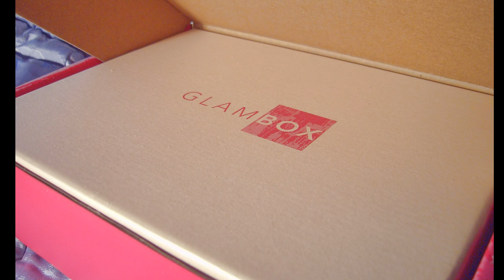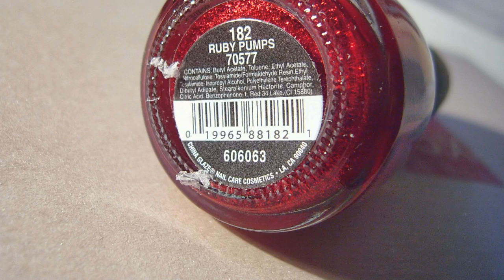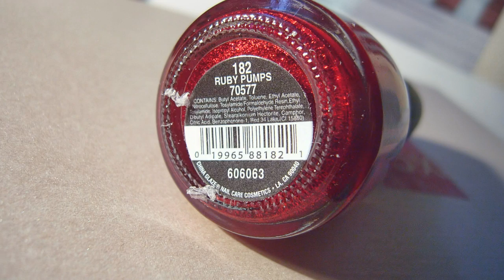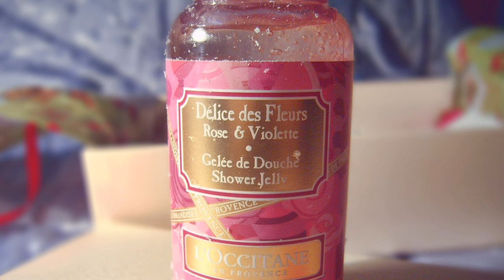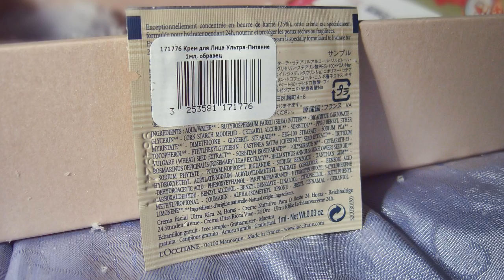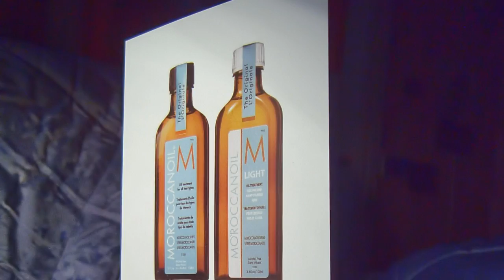Новогоднее Волшебство от GlamBox . Декабрь